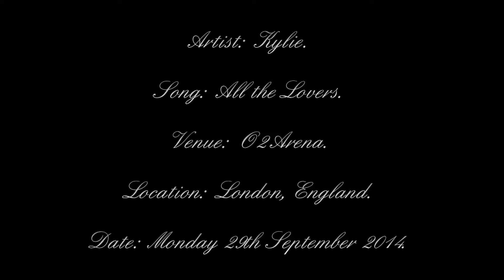Kylie - All the Lovers - O2 Arena - London, England - 29/09/2014.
Date:  Monday 29th September 2014.
Venue:  O2 Arena.
Location:  London, England.